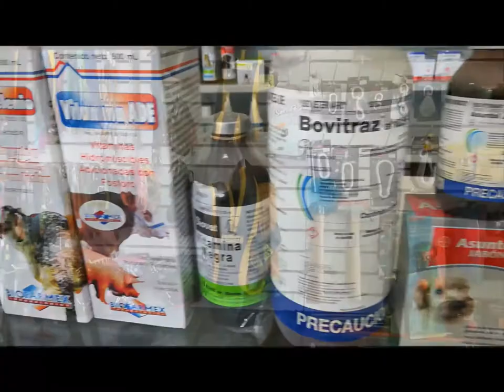Spot agroveterinaria Servirancho . Voz Pedro Horcacitas